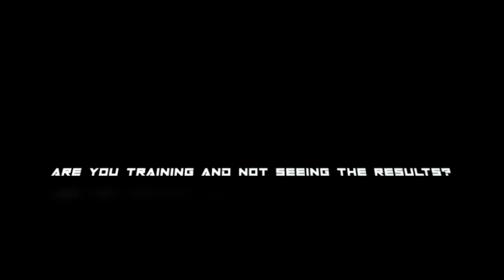You’re doing pushups wrong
Guys this is some solid advice on doing pushups the proper way. It also depends on your goals. You will feel amazing if you really connect with it.